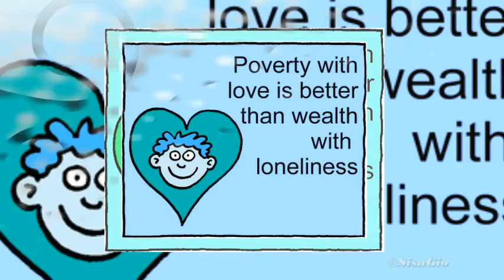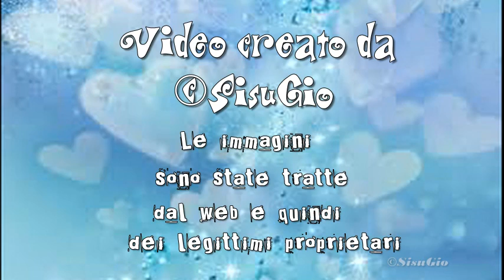Renato Zero - L'Equilibrista - video creato da Sisu Gio